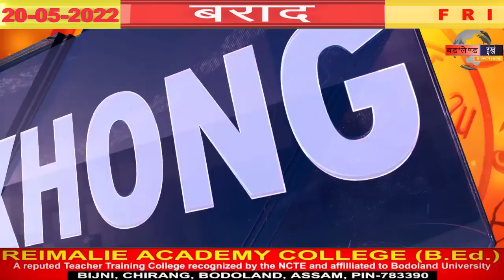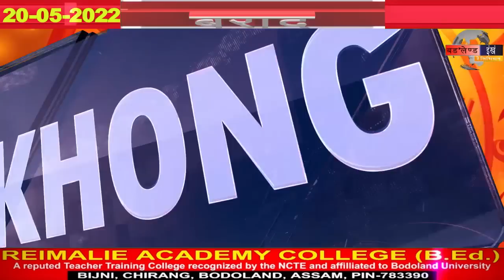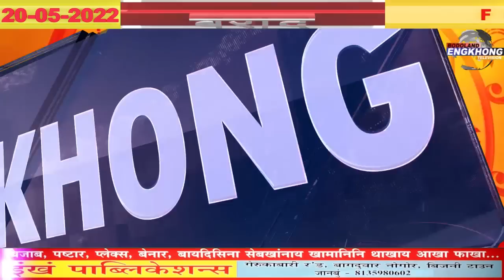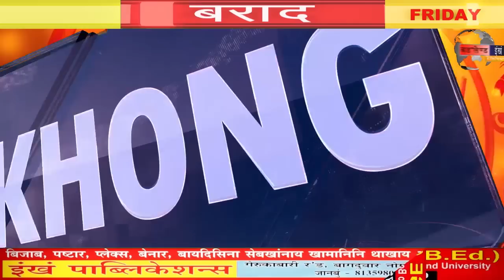Borad | Bodoland Engkhong Television | 20-05-2022